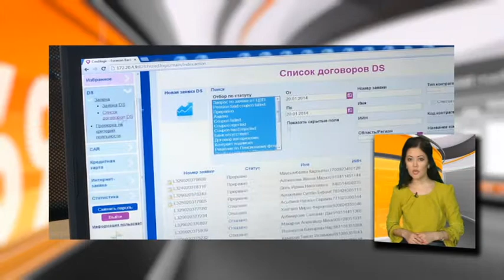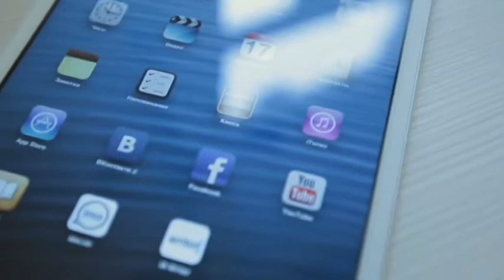Әлеует. Eurasian Bank еліміздің 3 қаласында бөлімшелерін жапты